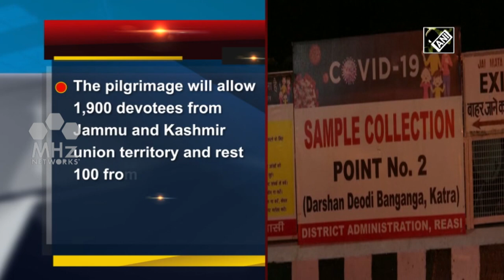South Asia Newsline l India, Nepal review development projects in Oversight Mechanism meet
South Asia Newsline - Aug 17, 2020 News Bulletin :
-Three security personnel killed in terrorist attack in India's Jammu & Kashmir
-Protest held against killing of youth by Pakistani forces in Balochistan
-Death toll rises to at least 22 in Nepal landslide, several still missing

Two paramilitary troopers and one police personnel lost their lives after terrorists attacked a check post in Baramulla district of India's Jammu & Kashmir on Monday morning. Later in the day, two terrorists involved in the attack were neutralised by security forces during massive search operations that were ongoing till the last reports came in. India and Nepal on Monday held a virtual meeting to discuss ongoing bilateral economic and developmental projects in the Himalayan nation. The meeting carried out a comprehensive review of bilateral economic and development cooperation projects since its seventh meeting held on July 8 last year.  Heavy rains across India's southern Telangana province has led to flood-like situations in several districts and water levels have risen in various reservoirs. The weather office has predicted more rains in the next three days and a high alert has been sounded in many areas of Telangana. Scores of people held a protest in Balochistan on Sunday over the killing of a university student by Pakistan's paramilitary Frontier Corps in the region last week. The protesters demanded justice and raised concerns over the rising cases of enforced disappearances and extra-judicial killings by Pakistani forces in Balochistan.